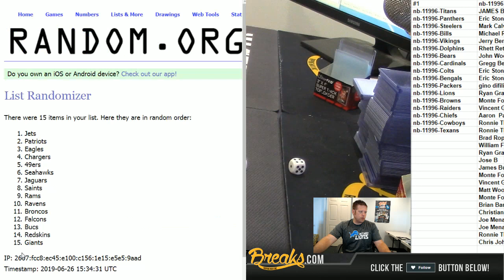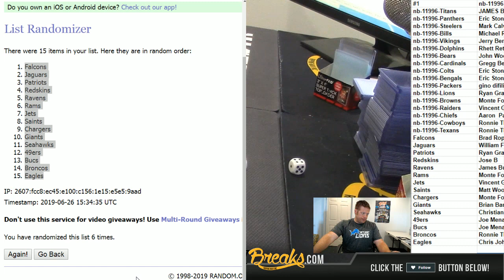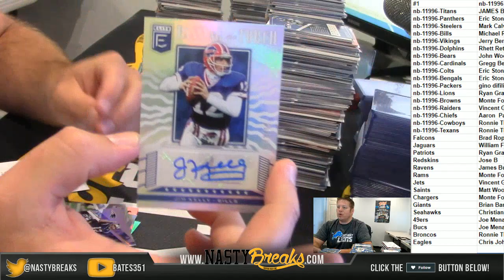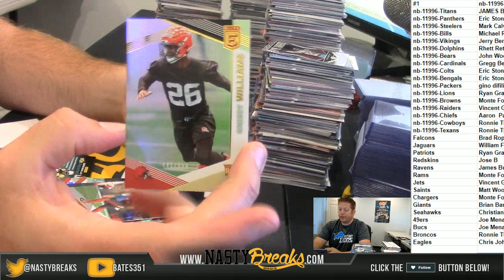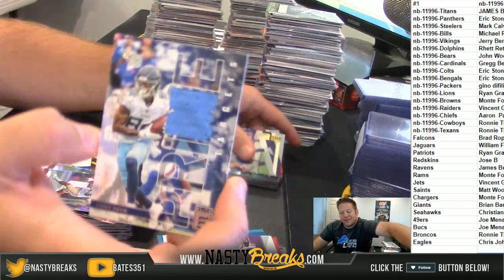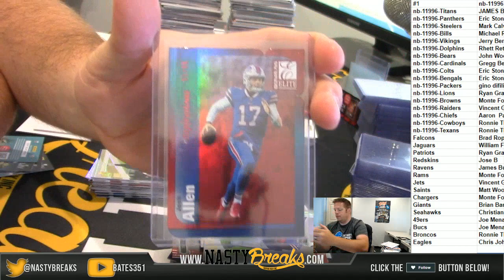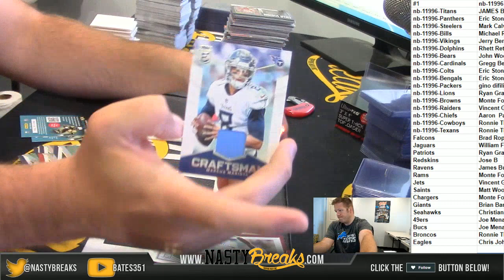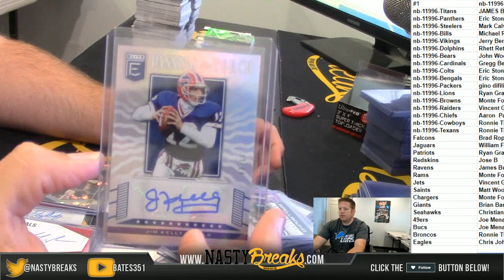6 26 19 2019 Elite Football Full Case Pick Your Team #1